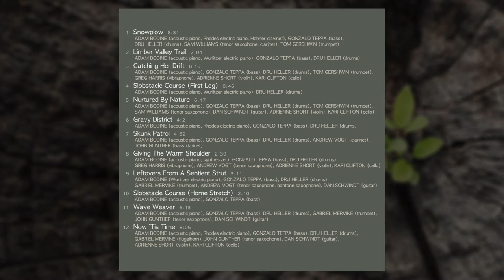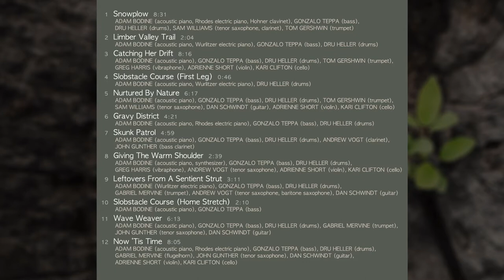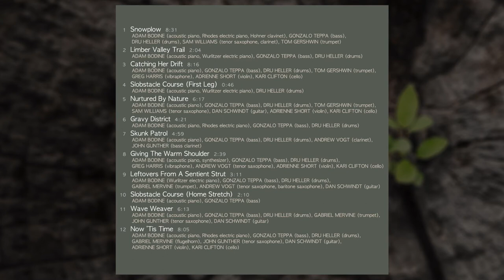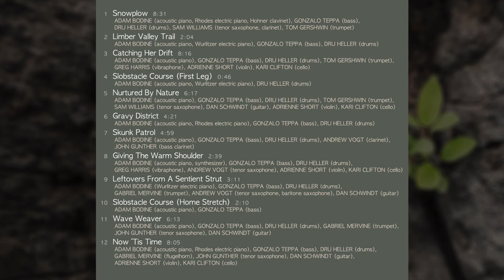Adam Bodine - "Snowplow"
(track 1 of 12) from Adam Bodine's album "Nurtured By Nature" (2019)
Adam Bodine (acoustic piano, Rhodes electric piano), Gonzalo Teppa (bass), Dru Heller (drums), Sam Williams (tenor saxophone, clarinet), Tom Gershwin (trumpet)
composition by Adam Bodine (AB CREATIONS CO / ASCAP)
recorded, mixed, and mastered by Colin Bricker at Mighty Fine Productions (Denver, CO)